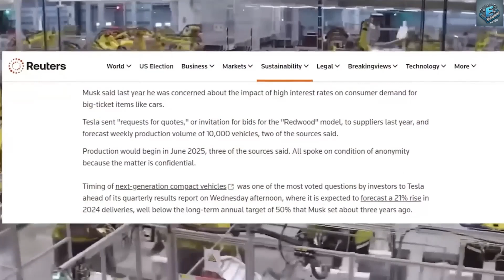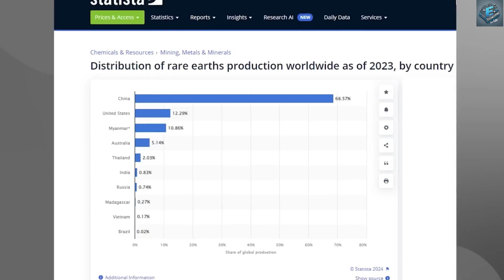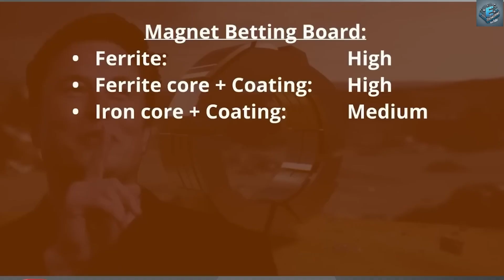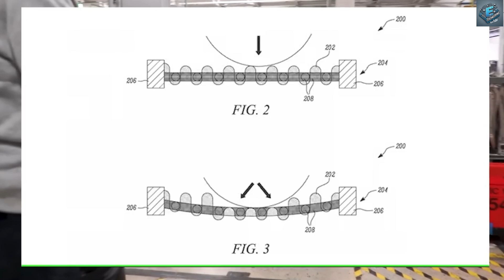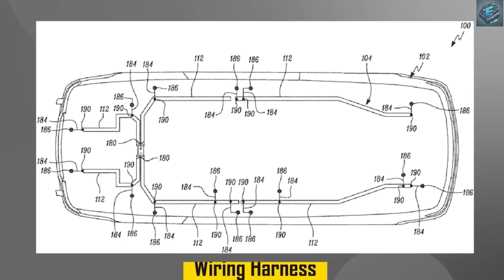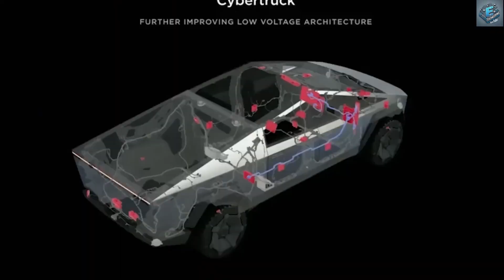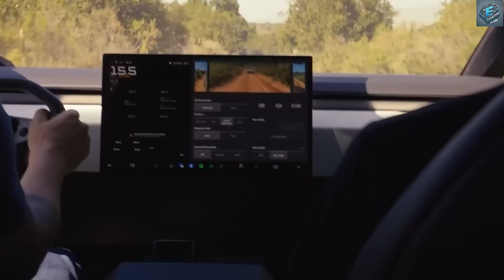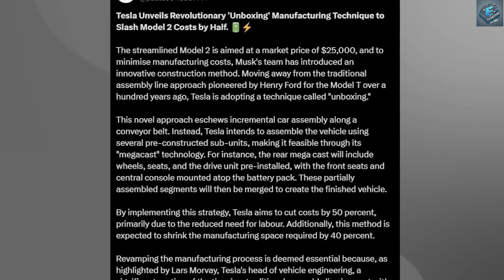Elon Musk's $7,000 Tesla Game-Changer Revolutionizing the Auto Industry Forever!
Prepare to be amazed! Elon Musk has done it again, unveiling Tesla’s latest Game-Changer—a $7,000 electric car that’s set to redefine affordability, sustainability, and innovation in the automotive world. At the highly anticipated Tesla event, Musk revealed the Tesla Model C, a sleek, compact electric vehicle that brings groundbreaking features at an unbelievably low price, making sustainable transportation accessible to everyone.

Here’s what you need to know:

🔍 Key Highlights of the Tesla Model C:

Affordable Price: Starting at just $7,000, the Model C makes owning a Tesla a reality for students, families, and people in developing nations.
Impressive Range: Travel up to 200 miles on a single charge—perfect for daily commutes and city life.
Revolutionary Technology: Powered by lithium iron phosphate (LFP) batteries for affordability and eco-friendliness.
Compact and Stylish Design: Sleek aerodynamics with a spacious interior for four, offering modern comforts and Tesla’s iconic touchscreen interface.
Semi-Autonomous Driving: Equipped with Tesla’s Autopilot and hardware for full self-driving capabilities (pending regulatory approval).
Unmatched Safety: Reinforced steel frame, advanced driver assistance, and Tesla's top-tier safety standards.
Tesla achieved this feat through innovations like:
⚙️ Giga casting for simplified manufacturing.
⚡ AI-powered gigafactories for cost efficiency.
🌱 Sustainable materials like vegan leather and recycled plastics.

🌍 A Vision Beyond the Car:
Musk’s announcement isn’t just about affordability—it’s a bold step toward a greener future. Tesla’s solar-powered superchargers and renewable energy integration make the Model C a key player in the transition to sustainable transportation worldwide.

💡 Why This Matters:
The Model C isn’t just a car; it’s a statement. By breaking price barriers, Tesla is poised to dominate the EV market, forcing competitors like GM, Ford, and Volkswagen to rethink their strategies. Emerging markets like India, Southeast Asia, and Brazil now have access to affordable electric vehicles, accelerating the global shift to sustainability.

🎥 In This Video:

An exclusive look at the Model C’s unveiling and features.
How Tesla achieved a $7,000 price tag with cutting-edge battery and manufacturing technology.
The impact of this game-changing vehicle on the auto industry and global markets.
Join us on Core Electrical Engineering as we explore the innovations shaping the future of transportation.